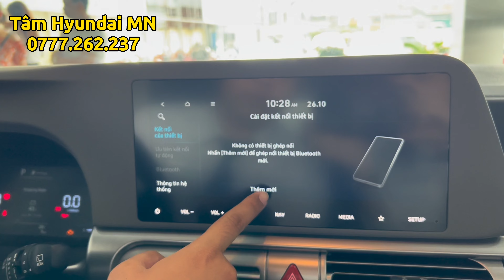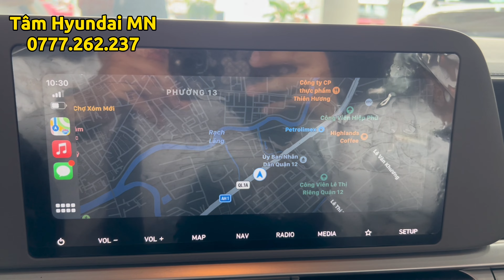Hướng dẫn kết nối Apple Carplay không dây trên Hyundai Stargazer 2022 phiên bản Cao Cấp